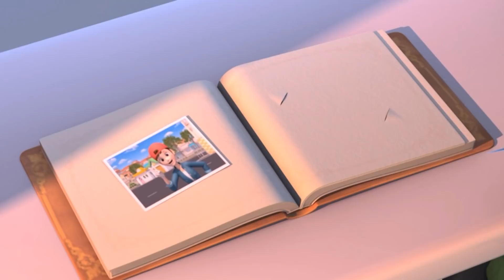타요 인기본편 모음집 l 로기가 이상해요! l 타요의 첫 운행 l 트래미의 첫 운행 l 새 친구 가니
ㅡ

열심히 운행연습을 해보지만 잘 되지 않는 타요. 그때 운행을 나가야 하는 버스가 고장이 나고, 아직 미숙한 타요가 대신 운행을 나가게 된다. 걱정했던대로 첫 운행이 쉽지 않은 타요는 실수를 연발한다. 자신감을 잃고 기운이 빠진 타요. 이때 나타난 라니의 격려를 받은 타요는 다시 힘을 내서 운행을 시작하지만 버스를 무서워하는 꼬마손님을 만나 난처한 지경에 이르게 된다. 이때 타요가 재치를 발휘에 자신의 특기인 재밌는 방귀연주로 꼬마손님를 달래는데 성공하고 훌륭히 운행을 마친다.

ㅡ